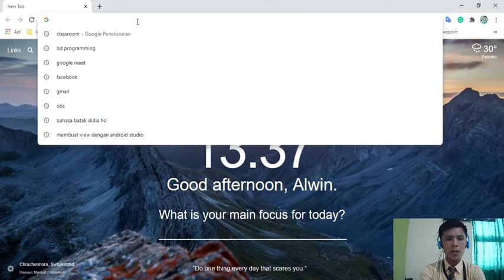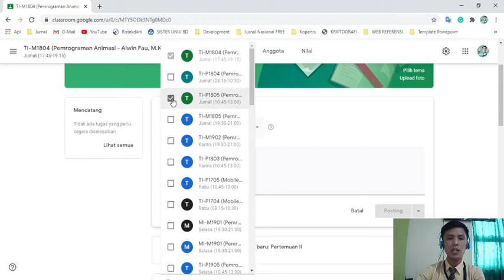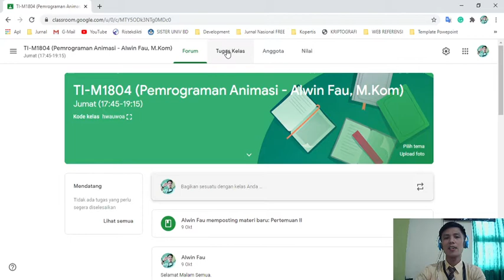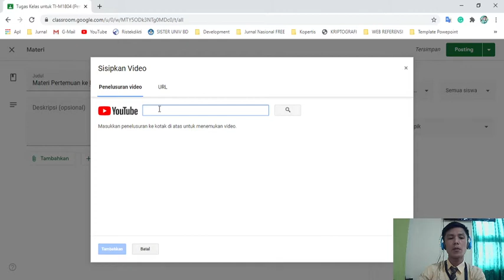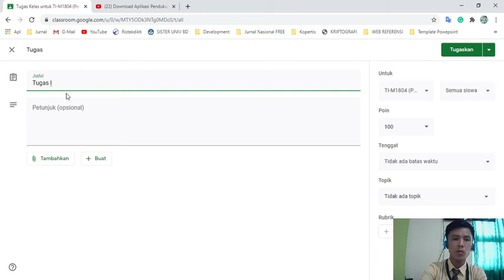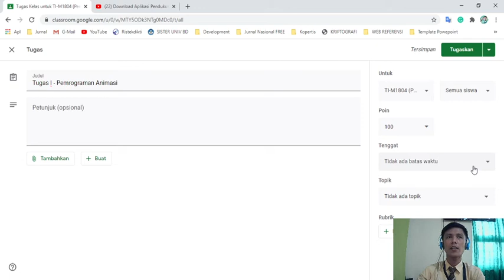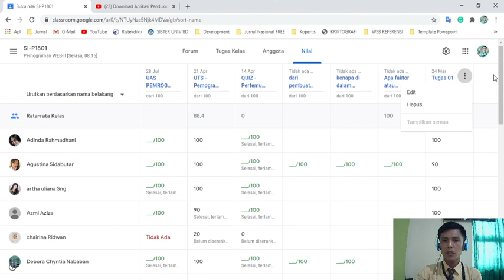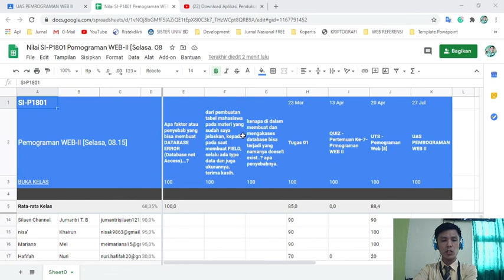Video Tutorial Upload Tugas pada CLASS ROOM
pada kesempatan kali ini saya membuat sebuah tutorial untuk memosting atau membuat tugas pada setiap kelas yang ada pada class room.